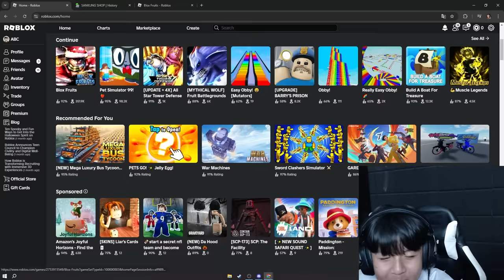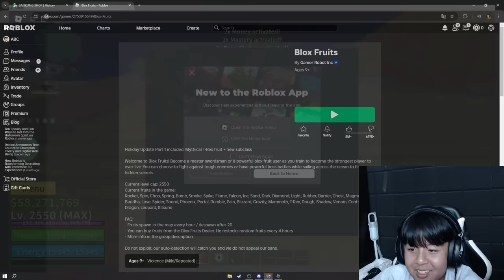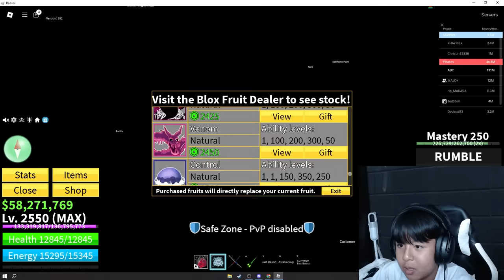Blox Fruits : อินโดสุ่มรหัส 199 ได้รหัสเทพมาก! โคตรคุ้มได้ดาบสายฟ้า!!